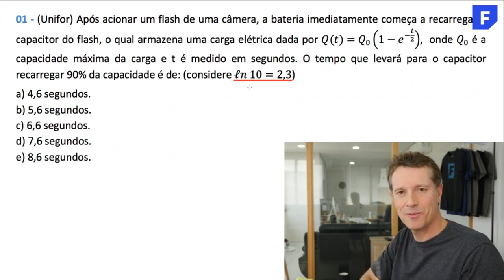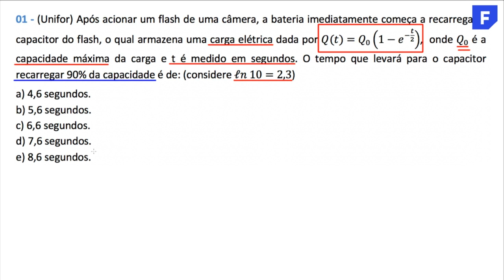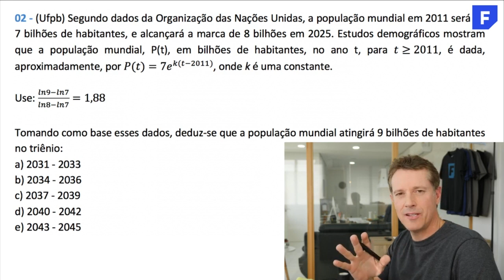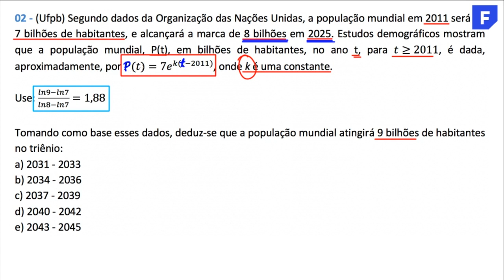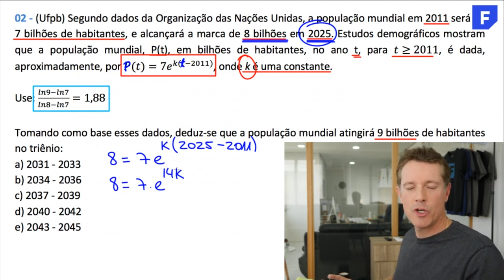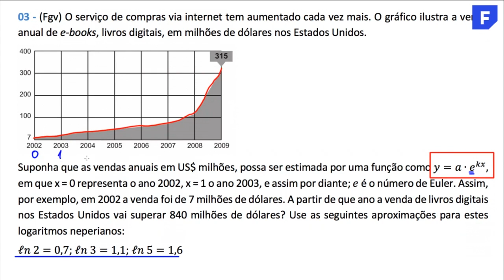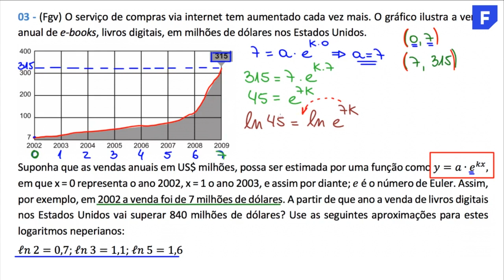Ferretto Prepara #20: Logaritmos - Parte 2 (Replay)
FERRETTO PREPARA: MATEMÁTICA PARA ENEM E VESTIBULARES
🔵 AULA #20 - LOGARITMOS - PARTE 2

Seja muito bem-vindo(a) ao FERRETTO PREPARA, uma série de Aulas AO VIVO de Matemática para o ENEM e Vestibulares 🤓

Pessoal essa é a aula sobre LOGARITMOS, e para baixar os exercícios que foram realizados no aulão, acesse

Os aulões vão ocorrer todas às terças-feiras aqui no meu Canal no Youtube.